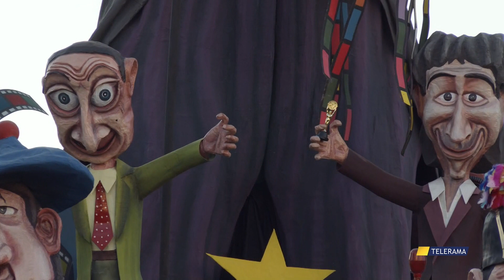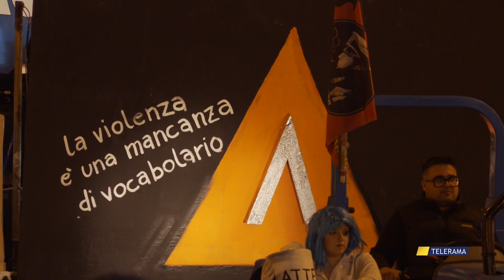CARNEVALE GALLIPOLI: LUCI, CAMERA, AZIONE! BUONA LA PRIMA